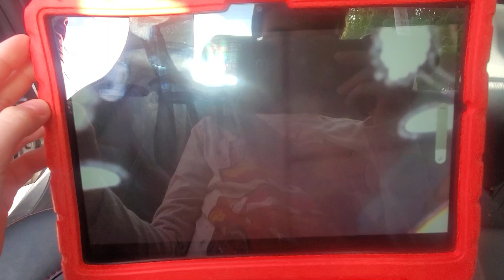May 11, 2024